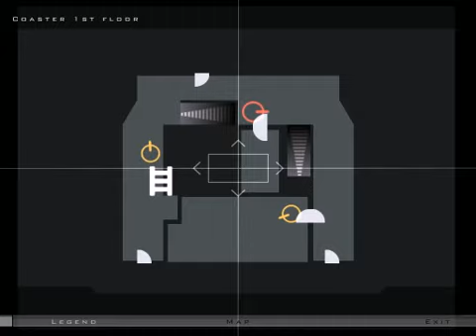Hitman Contracts Mission 6 Deadly Cargo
Agent 47 begins at the mouth of a large tunnel, not far from a strip bar. He also starts off with a GPS transmitter and a tracker. The bomb being brought to Deruzhka is stored in a car, but the driver has parked it across from the strip bar so his boss can stop by the joint for a while.

Putting the GPS transmitter on the car isn't necessary, so Agent 47 should just continue on to the police checkpoint, down the road from the strip bar. There is a video link behind some containers to the side of this checkpoint (it is marked by a power switch icon on the exterior map). Break it to make the guard inside the booth at the checkpoint come out to see what's going on. Quickly sneak past him and the fence, and take the side door into the small police station. Inside this police station, Agent 47 should make sure no cop sees him as sneaks into the locker room, where he can find a cop's uniform. (When entering from the checkpoint area, the door leading into the locker room will be on Agent 47's left side. There is also a kitchen to his right, where he can find a knife, but entering it isn't necessary.)
After taking the cop's uniform in the locker room, leave the police station and walk west to a shack (it is marked by a point of interest icon on the exterior map). Although Agent 47 is disguised as a cop, he should not let the real cops there see him enter or exit the shack. Inside this shack, find and take a dock worker's uniform, along with the toolbox if desired (a weapon can be concealed within this toolbox). A security point where a guard will perform frisks lies ahead, so Agent 47 should drop all his guns and knives now in the shack (although he can hide a pistol inside the toolbox if he likes).

From the shack, go through the security point and south towards the ship. (He cannot go in with a cop disguise.) Dock workers aren't really allowed on this ship, so Agent 47 will need to get another disguise. He should continue south until reaching a ladder hidden among some containers.
The ladder leads down to an underground network of tunnels and more ladders. The ladder at the west connects to the docks near the ship. The ladders at the east connect to the three warehouses above. Agent 47 should climb up the middle of these three ladders to reach the middle warehouse. One of the guards there will walk in and out of a room on the first floor, near the ladder. Sneak up from behind and knock him out with the syringe. Take the guard's clothes and assault rifle, and then climb back down to the tunnels, and return to the docks where the ship is. Before going aboard, Agent 47 can walk past the security point and sneak back into the shack where he has originally found the dock worker's uniform, so he can retrieve the silenced Silverballer he has dropped earlier (unless you're not playing on the normal difficulty setting). As long as Agent 47 is disguised as a guard (i.e. the black-sweatered guys), he won't be subjected to a frisk whenever he passes the security point.
Deruzhka will be walking around within the corridors of his ship. Agent 47, disguised as a guard, can take the ramp to get onto the ship, and then he can enter the doors towards the stern to go into the same corridors that Deruzhka will be found in. Agent 47 can simply wait for him to walk through a spot alone, and then brain him from the back with a silenced pistol or strangle him with the fiber wire. Make sure no one else is around to witness this. Go back out and leave the ship. Some guards will eventually pass by and see Deruzhka's body, but by then Agent 47 should be far, far away.

For a stealthier approach, Agent 47 can also try climbing the stairs found at the rear portions of the ship to reach the upper levels, where he can find Deruzhka's office on the west side. If Agent 47 crouches behind the large furniture there and waits for Deruzhka to sit down in front of his computer, he can sneak up from behind and strangle him with the fiber wire.

Agent 47 can leave the area by taking the same tunnel that he has arrived from. After killing Deruzhka and leaving the ship, he should sneak back into the shack where the dock worker's uniform has originally been found. Change back into the cop's uniform. Now proceed east and then north, back to the strip bar and the tunnel. Assuming Agent 47 has assassinated Deruzhka, he can use the tunnel to escape.